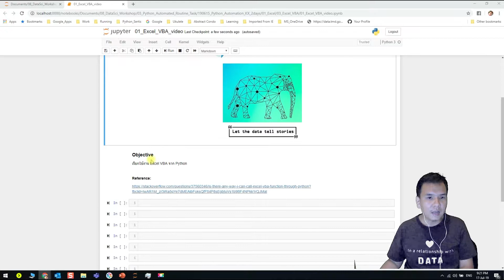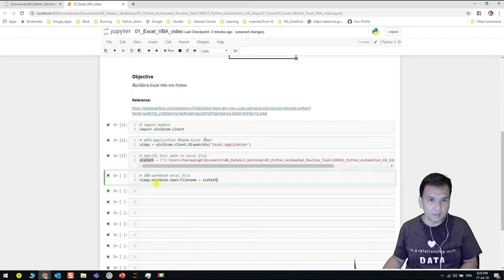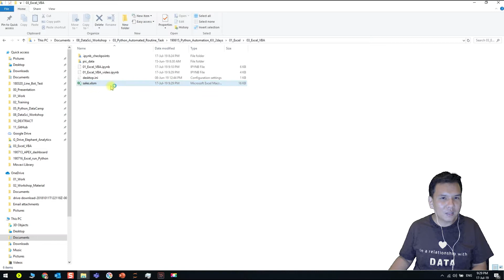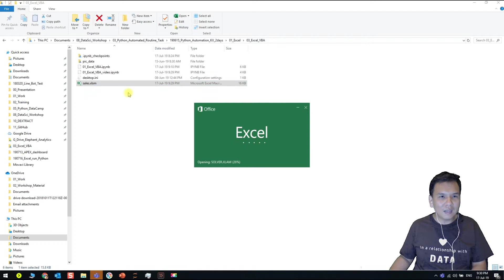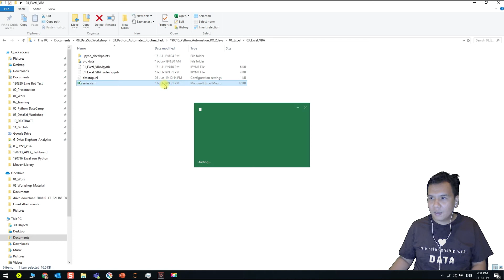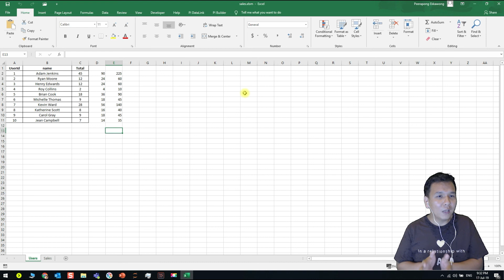02_Python_Call_Excel_VBA_Lab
ใช้ Python Call Excel VBA: Demo lab ใน Jupyter notebook